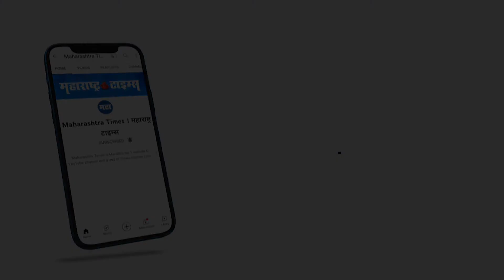अंगारकी चतुर्थी निमित्त नवश्या गणपतीला द्राक्षांची आरास | Maharashtra Times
आनंदीबाई पेशवे यांनी स्थापन केलेल्या पेशवेकालीन नवश्या गणपतीला द्राक्षांची आरास करण्यात आली. अंगारकी चतुर्थीनिमित्त मनमोहक अशी 151 किलो द्राक्षांची आरास करण्यात आली आहे. करोना नंतर तब्बल दोन वर्षानंतर महाराष्ट्र हा निर्बंधमुक्त झाला त्यानंतरची पहिलीच अंगारकी चतुर्थी आहे.
भाविकांनी दर्शनासाठी पहाटेपासूनच रांग लावली आहे. मंदिर परिसरात विविध कार्यक्रमांचे आयोजन करण्यात आले आहे यामध्ये रक्तदान शिबिर तसेच महाप्रसाद म्हणून खिचडीचे वाटप करण्यात येत आहे. नवसाला पावणारा गणपती म्हणून नवश्या गणपती असे नाव पडले आहे आजवर अनेक भाविकांना याचा प्रत्यय आला आहे.